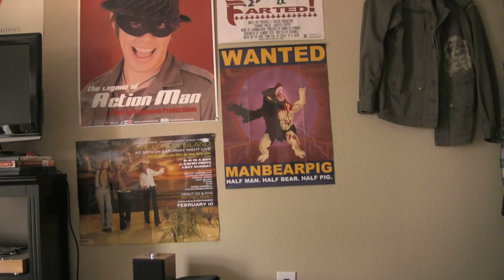The "Buy our Movie on Amazon.com song" Song